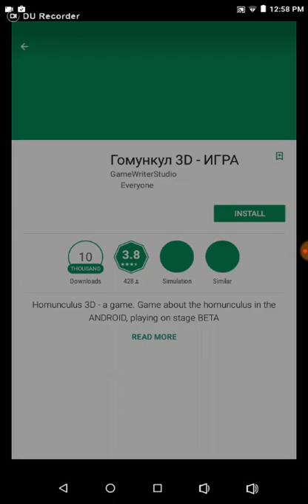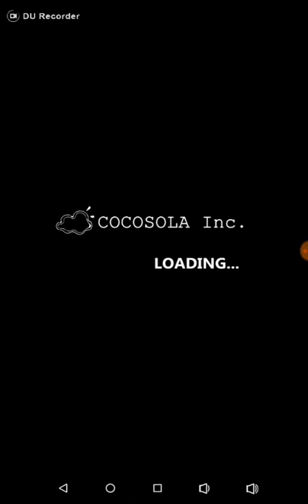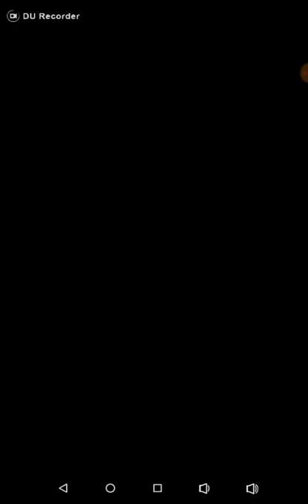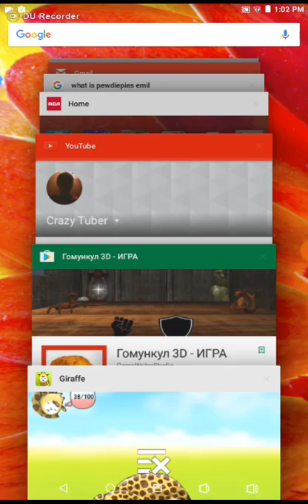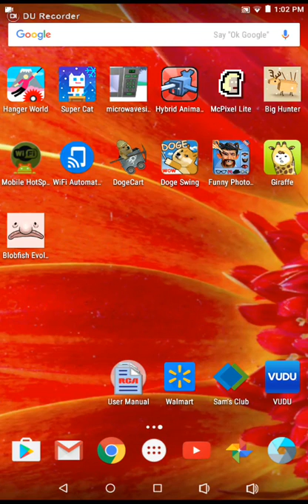I am giraffe! Weird but fun game.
Funny android game.its free. Try it! Please give me free android games to play in the comments and I might play them for a video. Give me funny, maybe indie games.